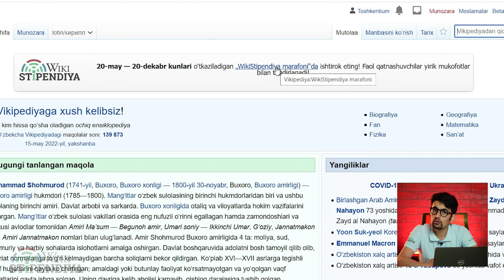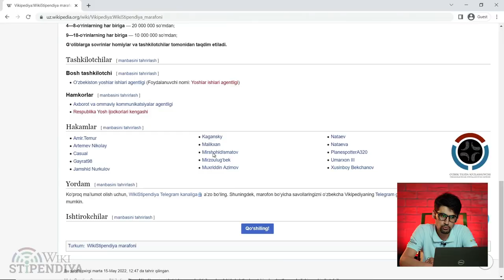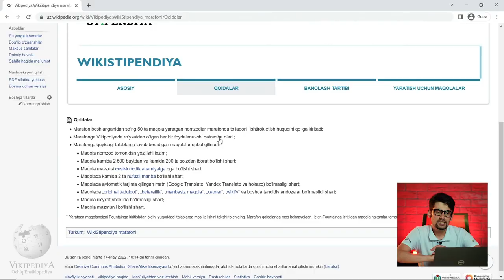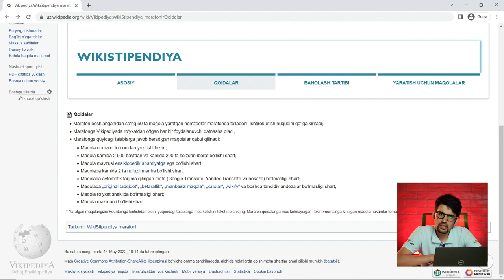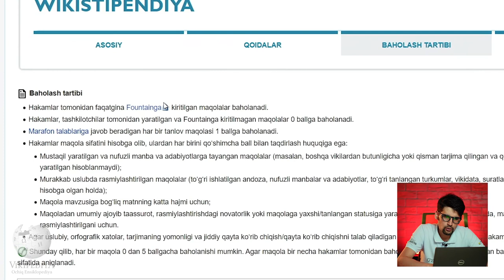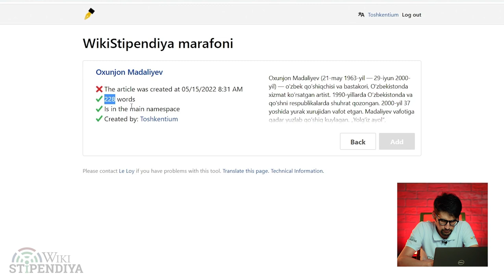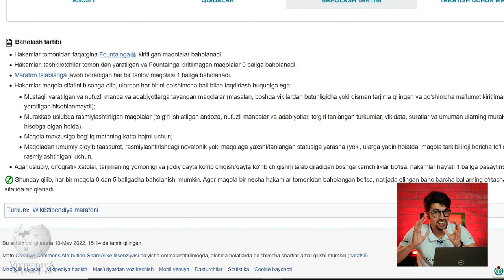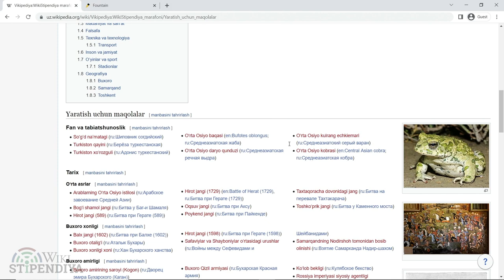WIKISTIPENDIYA MARAFONI HAQIDA BILISHINGIZ KERAK BOʻLGAN BARCHA NARSALAR (10-dars, oʻzbek tilida)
Ushbu videodars davomida Wikistipendiya marafoni haqida bilishingiz hamda o‘rganishingiz kerak bo‘lgan barcha mavzularni ko‘rib chiqamiz.

O‘zbekiston yoshlar ishlari agentligi tomonidan jahon internet tarmog‘ida o‘zbek tilidagi sifatli ma’lumotlarni ko‘paytirish maqsadida 2022-yilning 20-mayidan – 20-dekabr oyiga qadar o‘tkaziladigan WikiStipendiya marafoni haqida batafsil telegram kanalidan olishingiz mumkin.